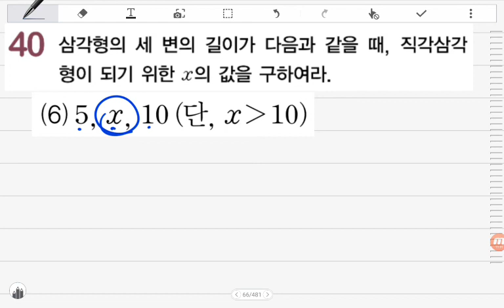[BDBD수학]중3 DMZ 핵심강의 Ⅵ.피타고라스정리 05피타고라스정리의역